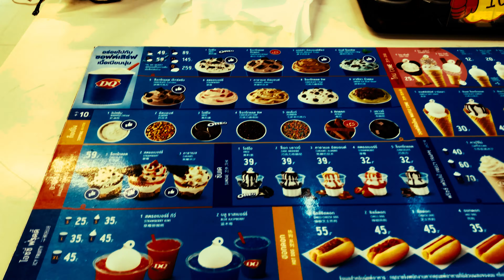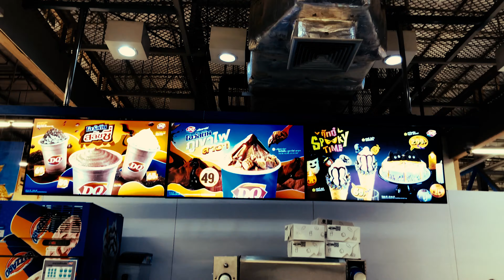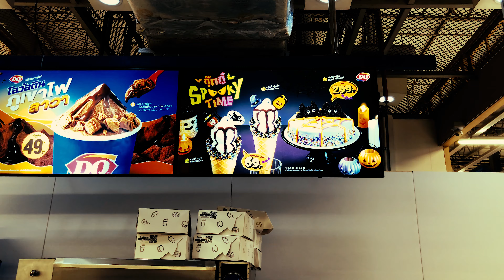Shopping in Thailand, Big C Kanchanburi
In this video we will visit the Big C Super Center in Kanchanaburi Thailand to do some birthday shopping for Junior. He already had his gifts but we still needed to get some cake and ice cream as well as some KFC for dinner. After spending a couple hours walking the Bridge over the River Kwai and then the hike up to the Big C Super Center from the monument it was time to look around the shopping mall and see what was available. It was a welcome break from the heat.

Enable notifications and you'll be notified when the next video is posted.